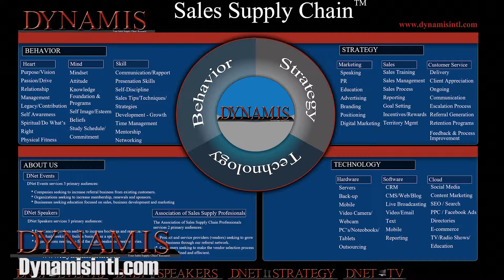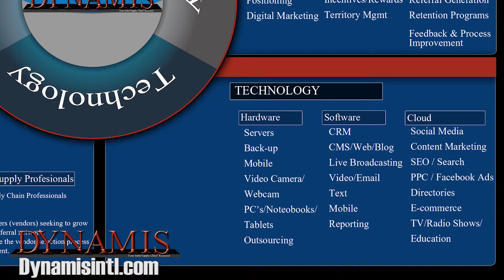DNet: Intro to the Sales Supply Chain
If you are interested in a free consultation for web design, seo, social media marketing or crm solution please complete the following form or click here for a free 15 day trial of the Mothernode CRM solution